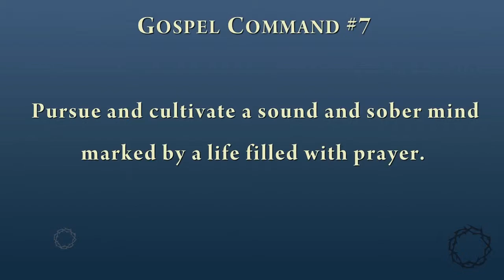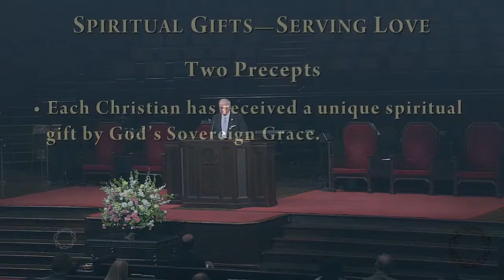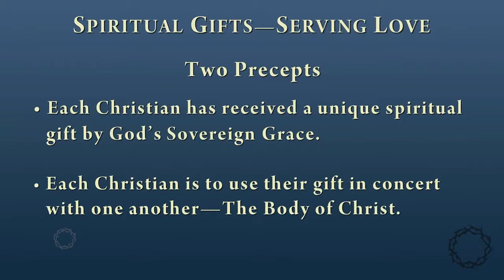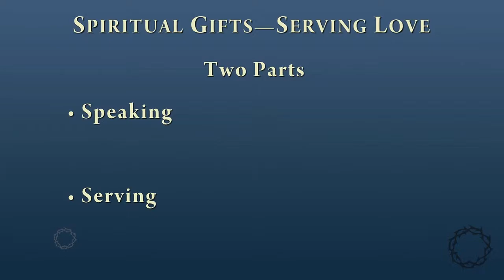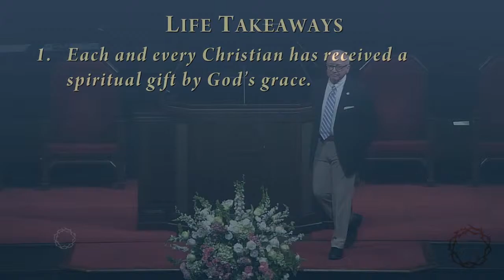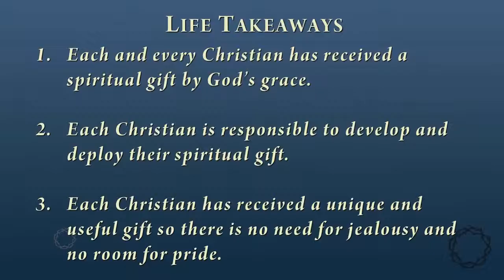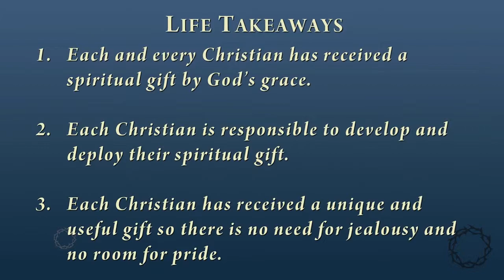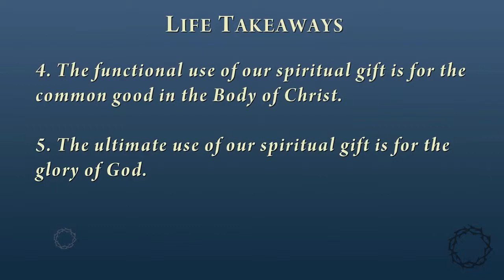The End of All Things as the Beginning of Everything—Part 4 – 5/5/2019